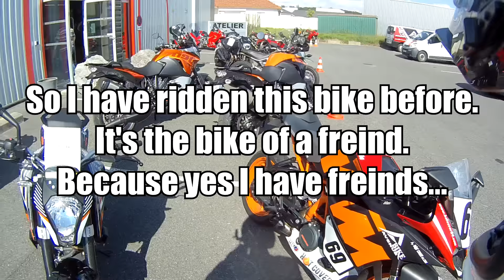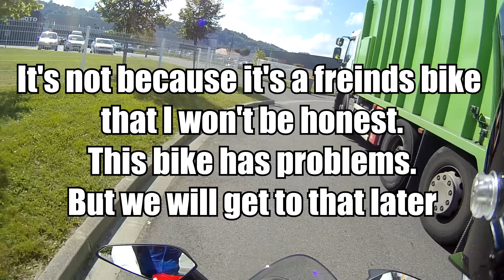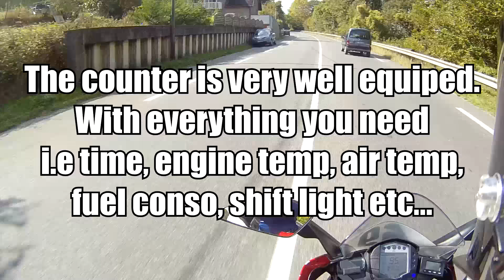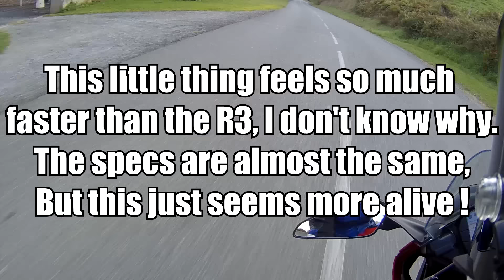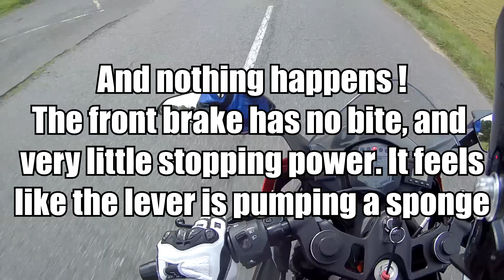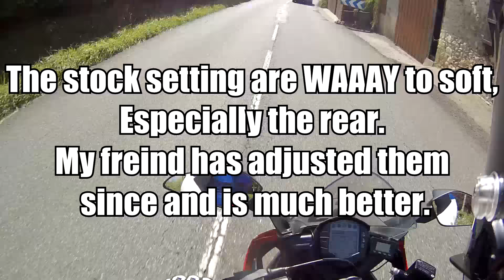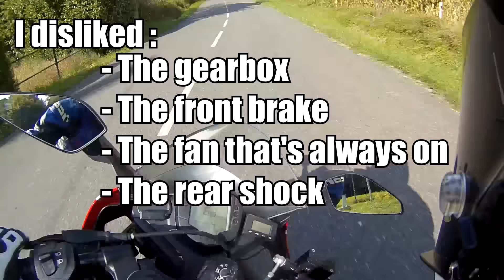KTM RC390 Test Ride / Yamaha YZF-R3 Comparison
Test ride of the RC390 and how does it compare to the R3 ?